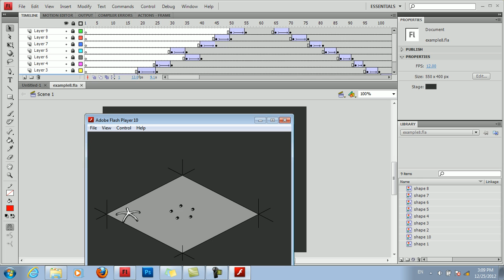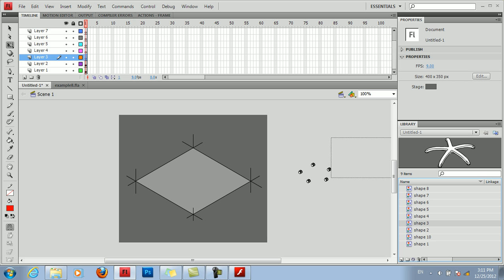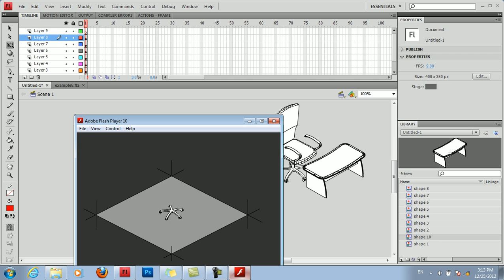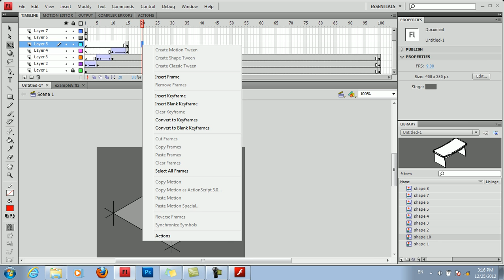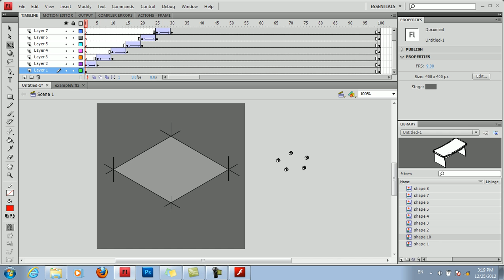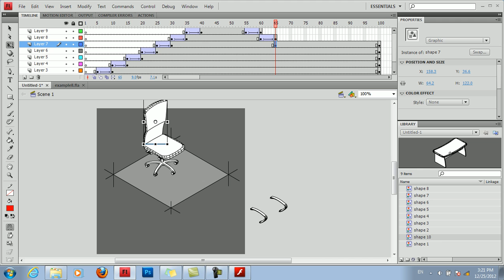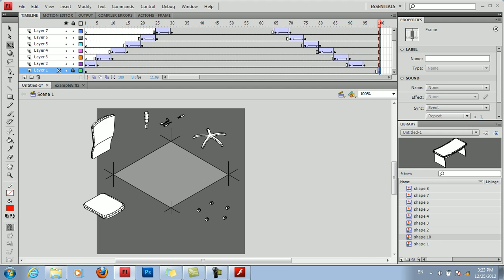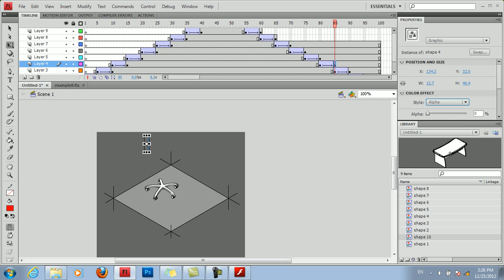Arm chair and desk animation with adobe flash